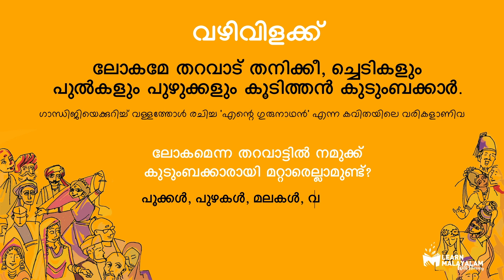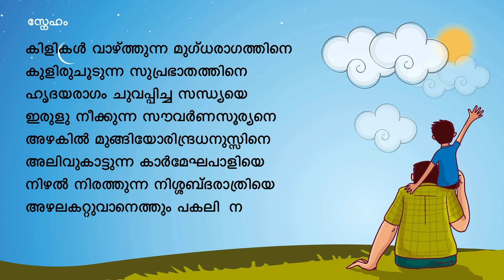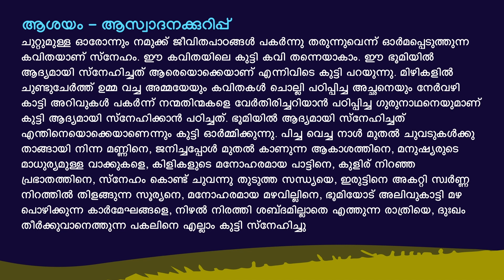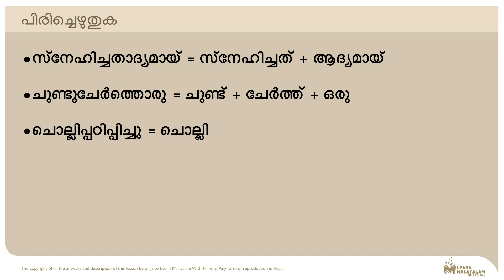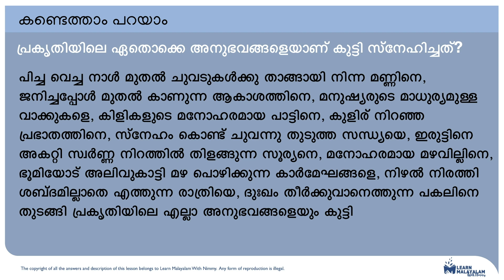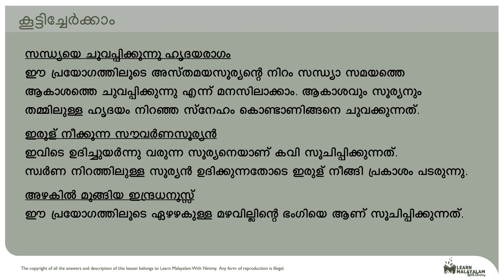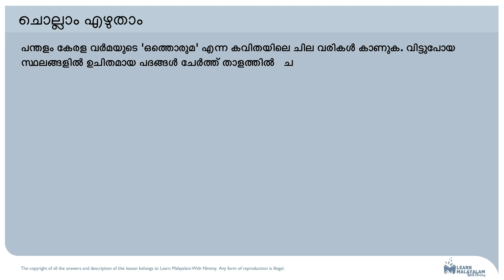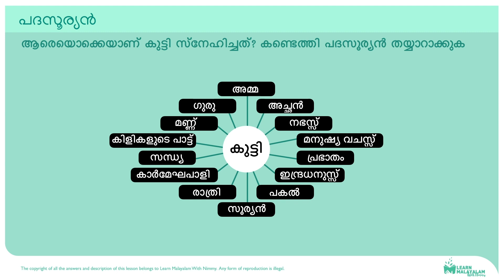Std 3 മലയാളം - സ്‌നേഹം. Class 3 Malayalam - Sneham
Sneham Standard 3, Kerala Paadaavali, Vazhivilakku, സ്‌നേഹം Class 3. Poem Summary + Question and Answers.

ചുറ്റുമുള്ള ഓരോന്നും നമുക്ക് ജീവിതപാഠങ്ങൾ പകർന്നു തരുന്നുവെന്ന് ഓർമപ്പെടുത്തുന്ന കവിതയാണ് 'സ്നേഹം.'
കാവ്യാലാപനം: അനാമിക അജയ്.